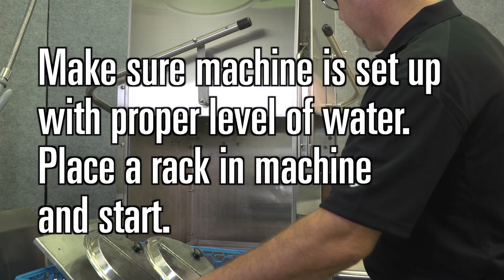Low Temp Dish Machine Sanitation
This video is about MBFS16-Dish-Machine- Sanitation